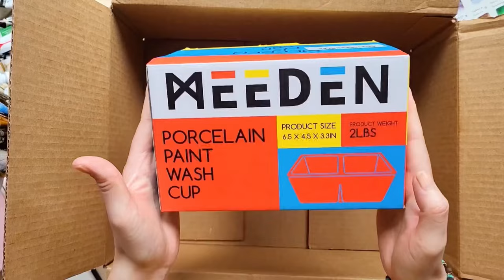ASMR unboxing ART supplies | WATERCOLOR ceramic porcelain palette & wash cup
✨ Have you ever used a watercolor porcelain wash cup with several sections? It's my first time trying it out!
Hi everyone! Today, I'm thrilled to show you a super convenient watercolor cup for washing brushes and a watercolor ceramic porcelain palette with various sections, perfect for painting with tube paints. I'll start by unboxing ( yes, it's ASMR unboxing ;) and provide detailed information about the materials and demonstrate how they work by painting a cute smoky cat with bright orange tulips in watercolor. Enjoy watching! 😊

*A little spoiler - I'm pleasantly surprised by how heavy the wash cup is, which makes it very convenient for work since it won't tip over, preventing water from flooding your workspace and your drawing (which often happens to me =)) If you've experienced this too, feel free to share your thoughts in the comments!
Also, in the palette, I appreciate the separate sections for squeezing paints from tubes and mixing paints; it's incredibly convenient! 😉

💛 Big thanks to MEEDEN Art ​⁠@meedenarts  for providing these art materials, allowing me to demonstrate their functionality in the painting process.

➤ Bee Paper - 8.5"x 11" Bee Creative Watercolor Journal
➤ Watercolor Brush "Princeton Velvetouch" Round, №6
➤ ARTEGRIA Watercolor Brush Set - Sizes 2, 6 - Round

🐈‍⬛  SMOKY  CAT colors
▫️ Neutral Tint (Van Gogh)
▫️ Gamboge HUE (Winsor & Newton)
▫️ Burnt Sienna (Winsor & Newton)
▫️ Violet (Meeden)
▫️ Crimson Red (Meeden)
▫️ Aussie Red Gold (Daniel Smith)
▫️ Undersea Green (Daniel Smith)